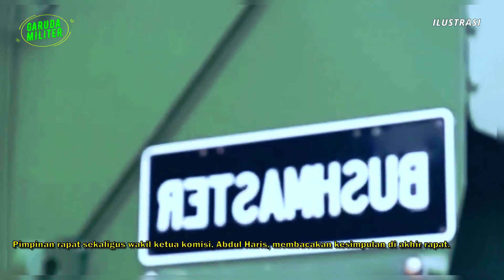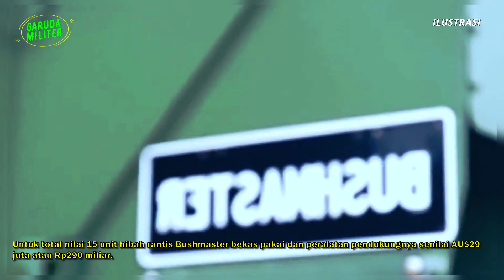BREAKING NEWS !! INDONESIA TERIMA HIBAH 15 RANTIS BUSHMASTER BEKAS PAKAI DARI AUSTRALIA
Sobat garuda militer. Ada kabar terbaru, Menyusul pengumuman Australia pada September 2021 lalu, tentang rencana hibah 15 unit rantis Bushmaster 4×4 kepada Indonesia, Komisi I DPR RI pada Senin 3 April 2023 telah menyetujui penerimaan hibah 15 unit rantis Bushmaster Protected Mobility Vehicle (BPMV) dari pemerintah Australia kepada PMPP (Pusat Misi Pemeliharaan Perdamaian) TNI Indonesia. Semua faksi telah menyetujui program hibah rantis Bushmaster yang nantinya akan digunakan untuk perdamaian dunia.